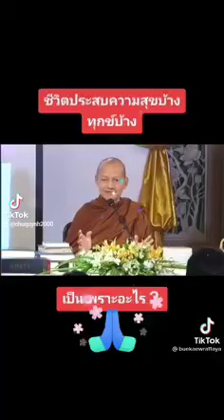พุทธวจน เปิดธรรมที่ถูกปิด ( Budda Wajana )